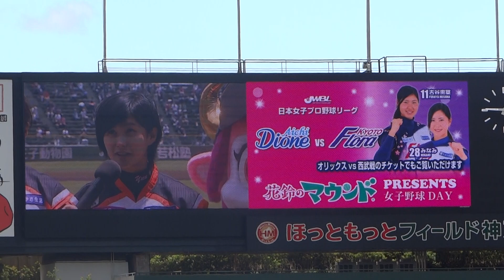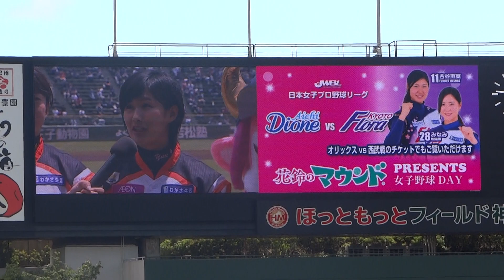女子プロ野球の加藤優さんと川端友紀さんが試合への意気込みを語る！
2018年5月19日（土）ほっともっとフィールド神戸
オリックスバファローズ vs 埼玉西武ライオンズ